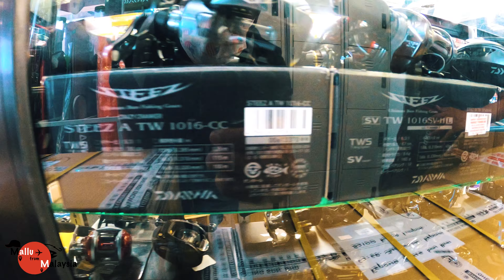Kepong Tackle shop Malaysia||megabass||shimano||Daiwa||opass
KEPONG TACKLE

One of the biggest tackles Shop In Malaysia,variety of tackle Collections With Industries  Leading brands.

Track 🎵

Travel,Life style Mallu from Malaysia, I am a Mallu fishing enthusiasts,traveler and explorer.